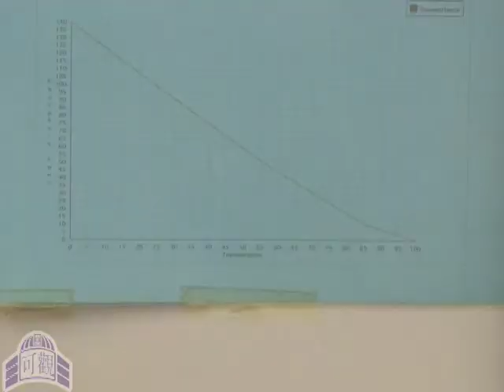量度磷酸鹽含量 Measuring Phosphate Content